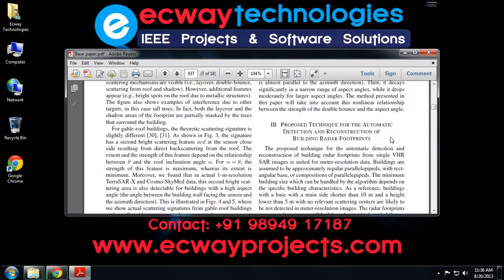Automatic Detection and Reconstruction of Building Radar Footprints From Single VHR SAR Images